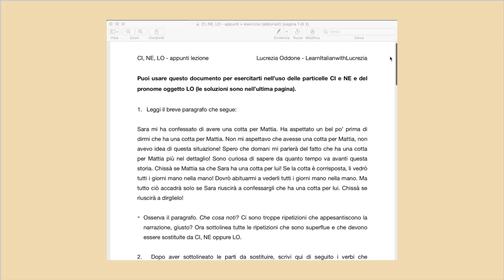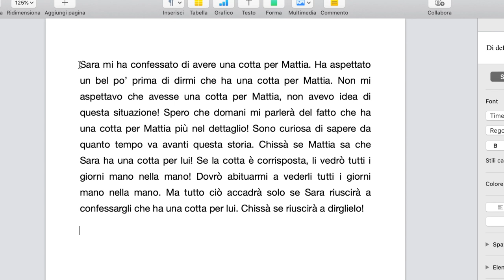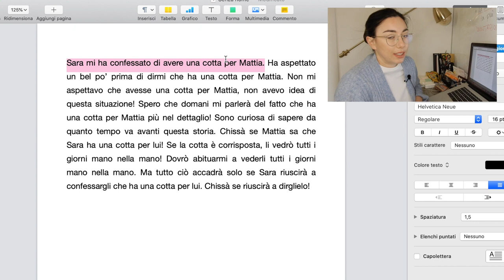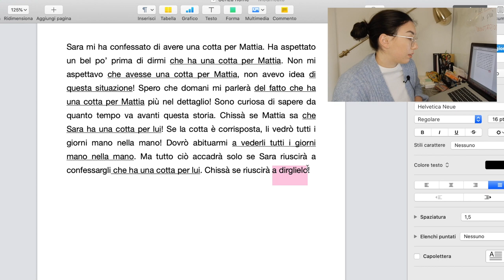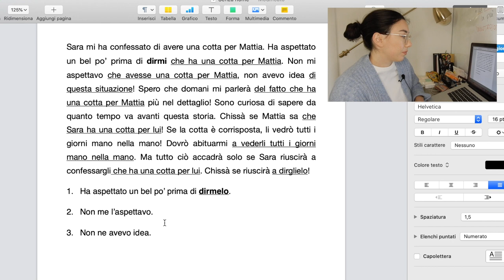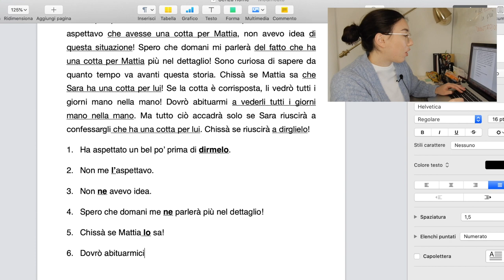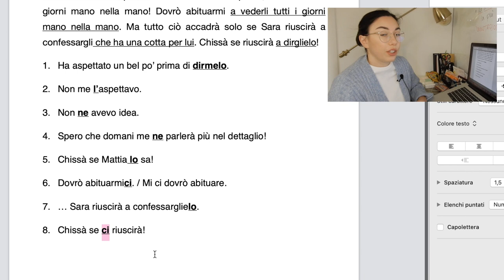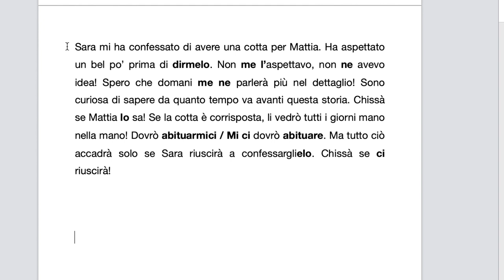Italian grammar exercise with CI, NE, LO used in context (intermediate to advanced exercise) (Subs)